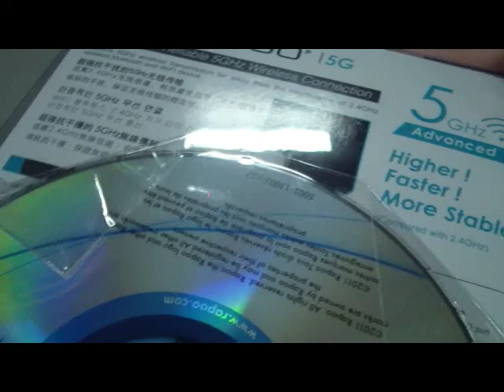Rapoo 7100P 5GHZ Wireless Mouse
5GHZ wireless mouse, perfect for anti-jamming
Away from the 2.4G wireless and avoid the interference from the Bluetooth, Wi-Fi
Supports 4D scroll wheel and optical buttons
Adjustable 500DPI/1000DPI high precision optical engine
No installation software or drivers required: plug and play
With this mouse, you can surf the internet conveniently
Powered by 2 x AA alkaline batteries
Compatible with desktop and laptop computer